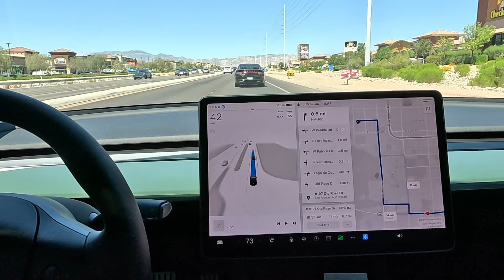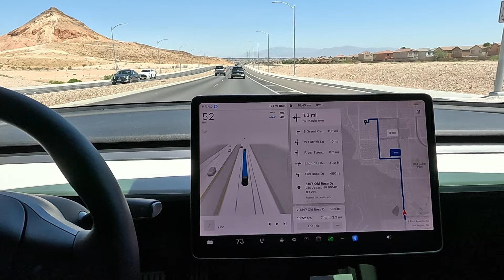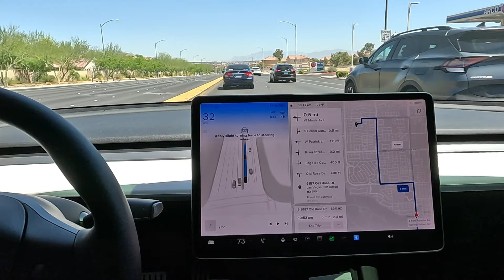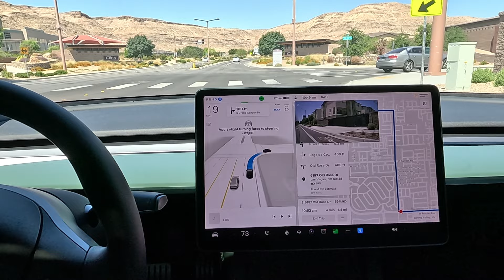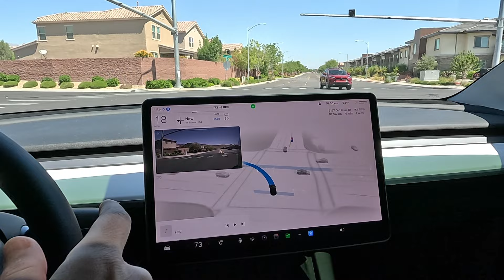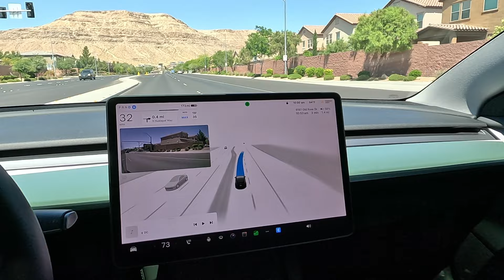2023 Tesla Model 3 Performance | Supervised - Full Self Driving Summerlin - Version 12.3.6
Welcome back to the channel. On today's drive we drive through Summerlin on supervise full self driving version 12.3.6. It handled the roundabouts well handled lane maneuvers as well and overall is doing a really great job today.